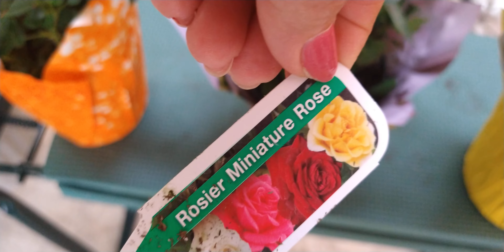plantas que compre para transplantar, primera parte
aquí les comparto estás lindas plantas que compre para transplantar, si les gusta este corto video por favor déjenme un like, subcri banse sino lo han echo y muchas gracias a todos los que ya lo están ❤️🙏